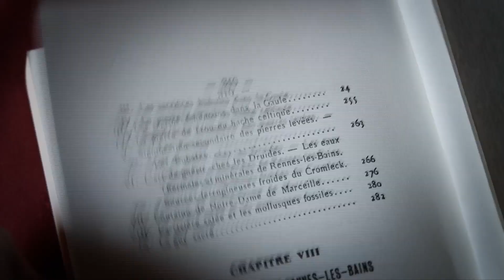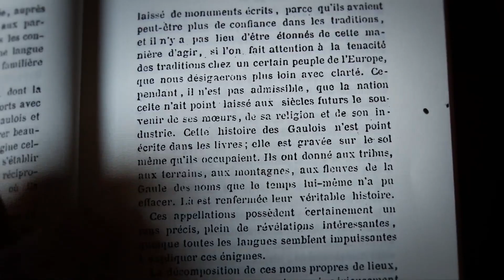LES ÉTRANGES CODES DE L’ABBÉ BOUDET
Réalisation : David GALLEY